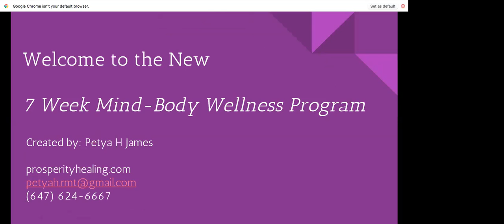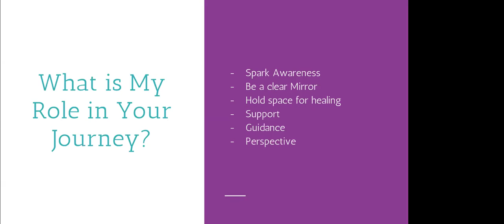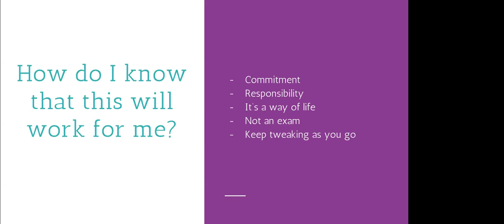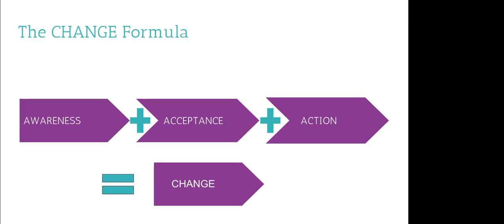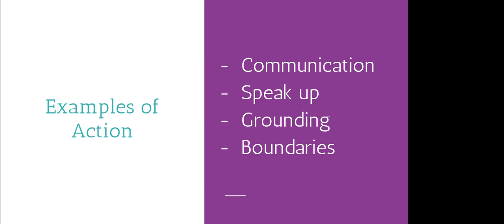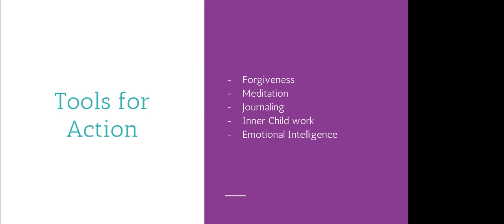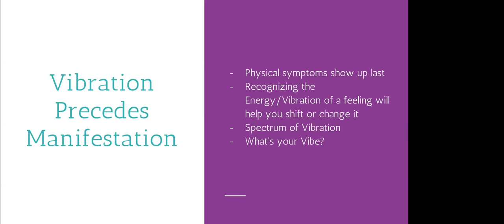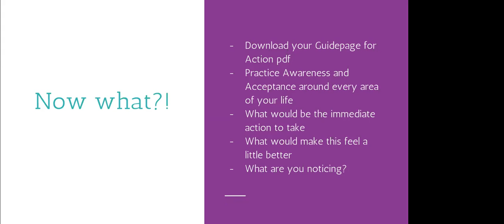Lesson #3 ACTION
Lesson #3 on ACTION as part of the Mind Body Wellness program designed and thought by Petya H James